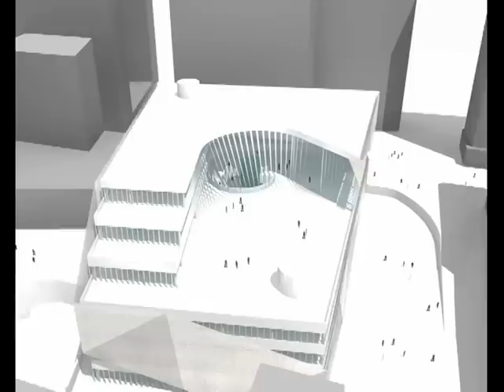Stadshuis Nieuwegein.mpg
Nieuwegein is op weg naar een nieuwe binnenstad waar het prettig wonen, werken, winkelen en
uitgaan is. Een gezellige ontmoetingsplek voor jong en oud in het hart van Nieuwegein.
Gemeente Nieuwegein bouwt het Stadshuis. De naam van het gebouw zegt het al, dit wordt het huis van de stad. In dit filmpje is het open atrium van het gebouw te zien.